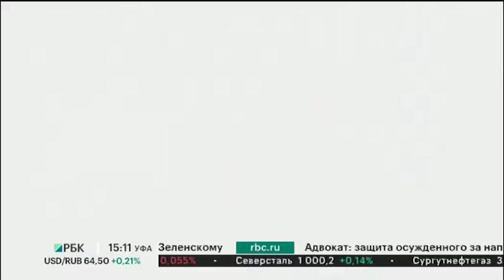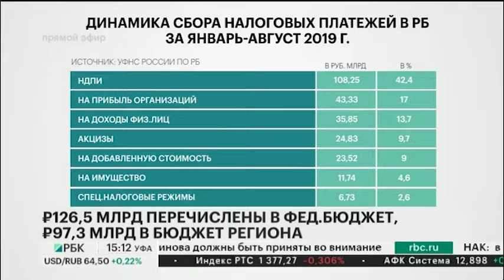НОВОСТИ 18.09.2019 15:10